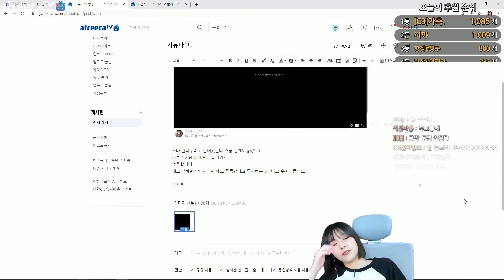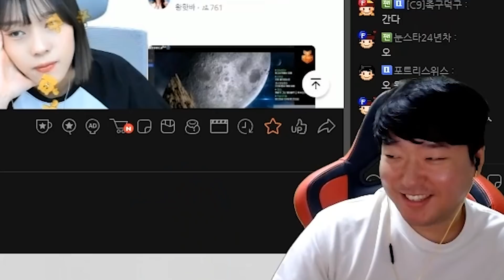학생들 기강 잡겠습니다 줄빠따 갑니다!!